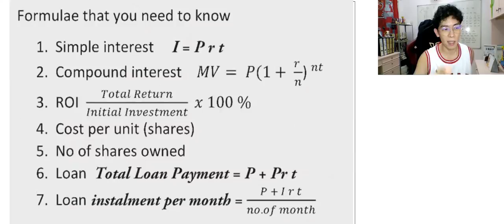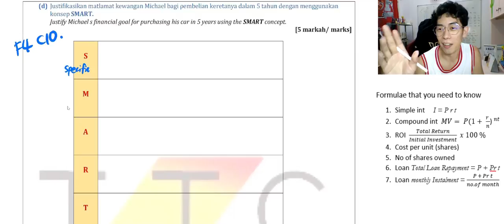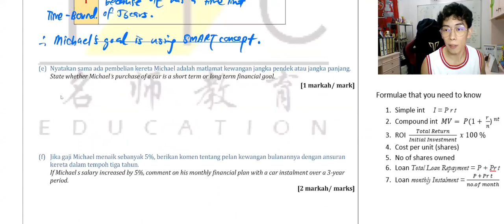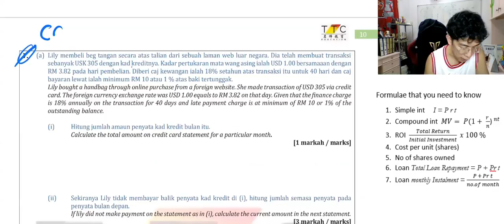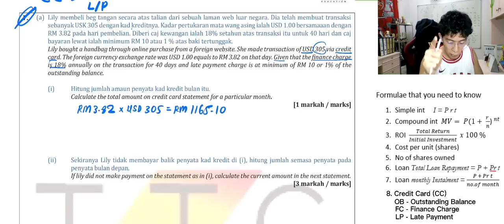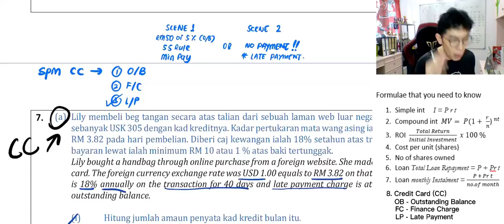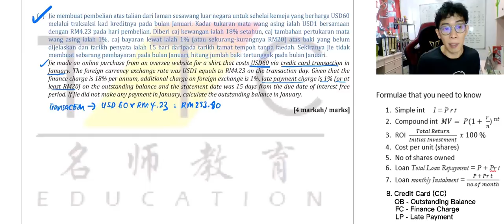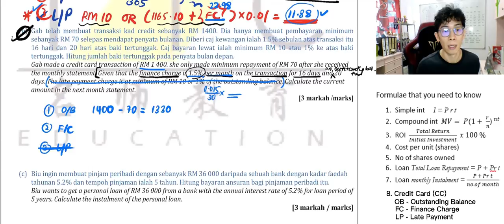2h SPM Revision | Consumer Mathematics | Car Loan, SMART, Credit Card | [ PT3 Friendly ] | Part 2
PT3 friendly video, PT3 students can watch too!

Timestamp :
00:00  Intro ~
01:41 Car Loan (15 Marks)
11:56 SMART (F4 Consumer Mathematics : Financial Management)
40:00 Credit Card 3 Simple Steps (Enough for PT3/SPM) + Question 1 Lily Buys Handbag using CC
57:08 Credit Card 3 Simple Steps (Enough for PT3/SPM)
1:18:00 Credit Card Question 2 Jie Buys Shirt using CC
1:32:26 Credit Card Question 3 Gab Buys Something using CC (din say buy what worrr hahah)

***please watch 2 times to grave in your mind!

**Liang J's Confession.**
Mathematics is one of the main core subjects. Yet unfortunately, many students fail to achieve satisfactory results, even after years of hard effort.
This is not due to an insufficient effort, but, a lack of the right techniques.
With Maths, it is not about blind, repetitive practice, but more about the techniques. Maths can be as easy as pie as long as you have mastered the proper techniques. This concept to bring simplicity to Maths using techniques , inspired the initiative of the ULTIMATE "L J STEPS" and "ONE POINT UNDERSTAND-THEORY".
However, my philosophy is not limited to teaching students the best of mathematical techniques, nor is it only to raise the resilience level of students during exams. My philosophy reaches further than that. I truly believe that learning is a process, an experience; and this learning process should never be miserable.
I want to evoke a sense of joy in learning and improving oneself as we laugh throughout this learning process. Throughout this process together, allow me to help you regain confidence in yourself and an interest in Maths.  Consequently, passing the subject with flying colours. Hopefully, this would bring a smile to you as you reminiscence about this hard-fought journey in the future.
I want my students to achieve a happy ending, all the while not forgetting to enjoy the journey.

As a tutor, is this too much to ask?